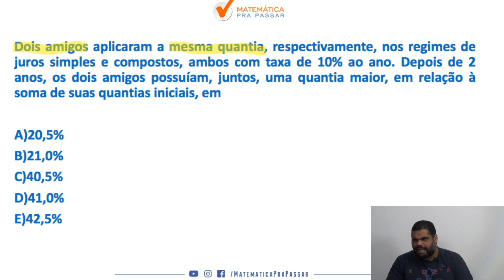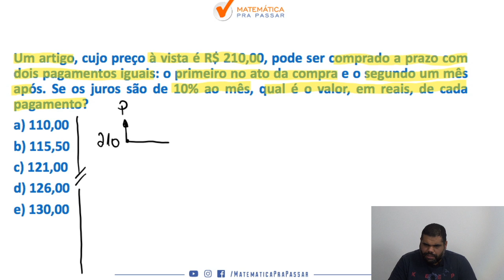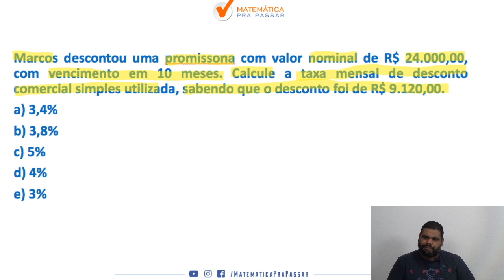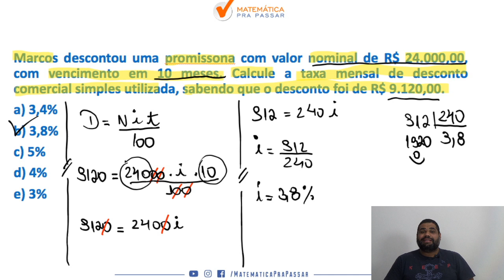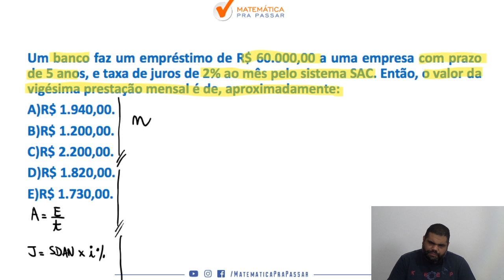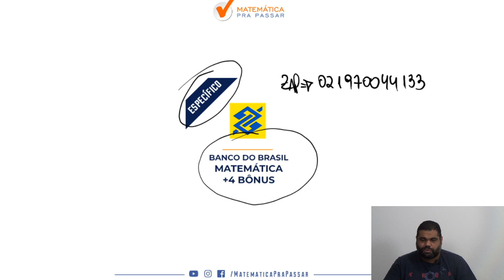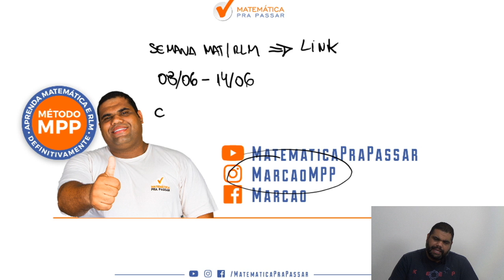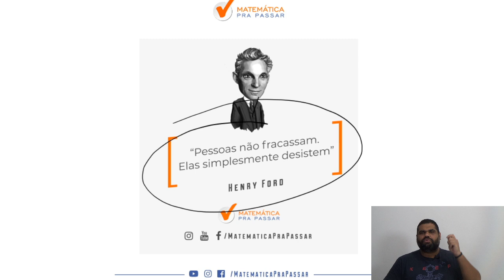BB : como aprender matematica financeira parte 4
Nesse aulão nosso professor, MARCÃO, ensina todos os MACETES para você detonar na prova de MATEMÁTICA FINANCEIRA , com o MÉTODO MPP, para transformar a história da sua vida.